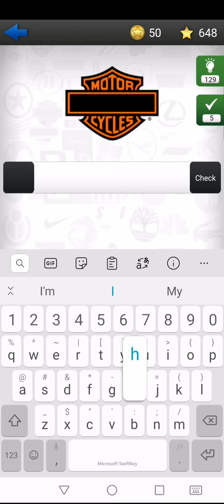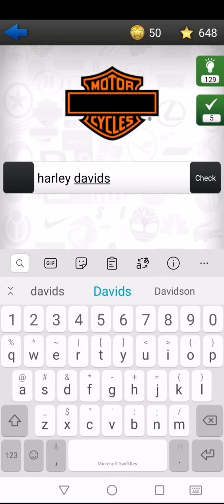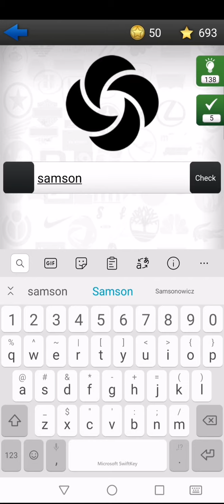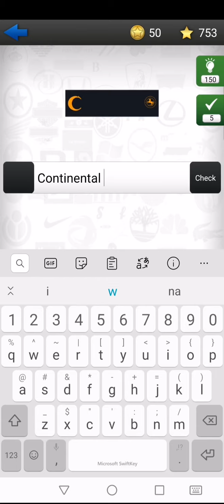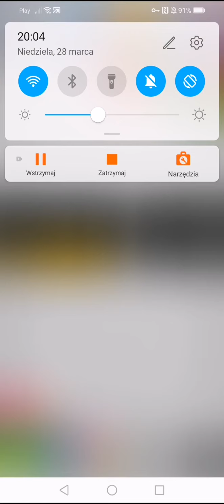Logo Quiz Ultimate - Level 2